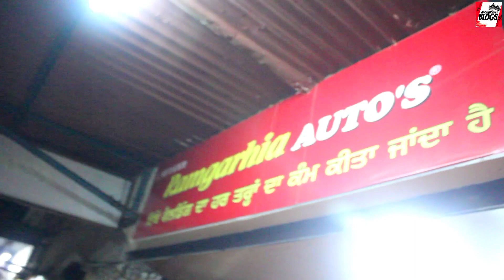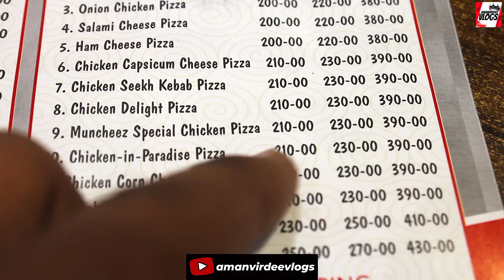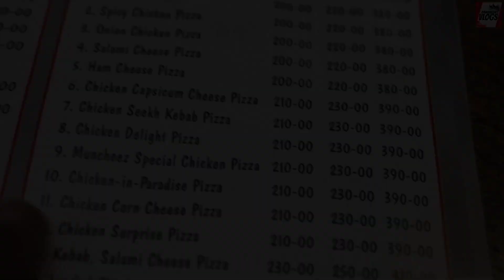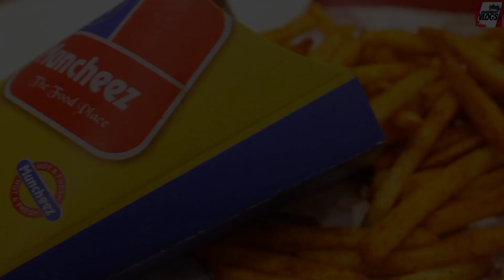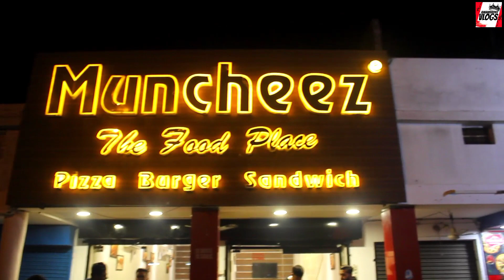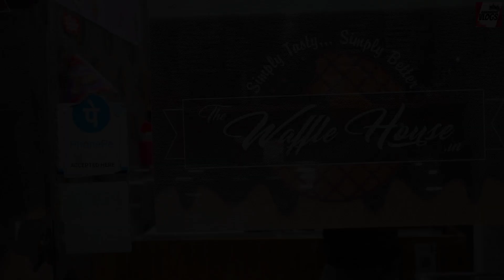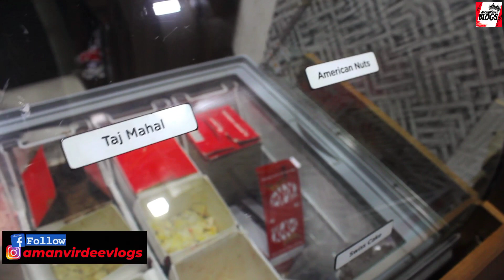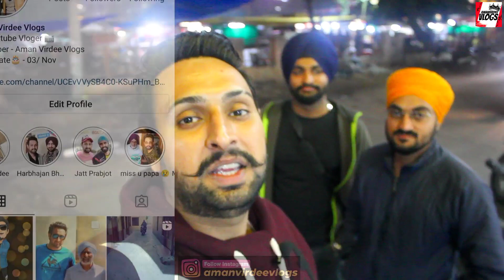Muncheez & Waffle House at Phagwara City || Friend B'Day Party|| Best Food Places in Phagwara|| 2021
My Best Friend Birthday Party at Muncheez (The Food Place) & The New Waffle House  at Hargobind Nagar, Phagwara.

 ਵੀਡੀੳ ਚੰਗੀ ਲੱਗੀ ਤੇ ਵੀਡੀੳ ਨੂੰ ਲਾਈਕ ਅਤੇ ਸ਼ੇਅਰ ਅਤੇ ਚੈਨਲ ਨੂੰ ਸਬਸਕਰਾਇਬ ਕਰੋ ਜੀ, ਧੰਨਵਾਦ ਜੀ।।